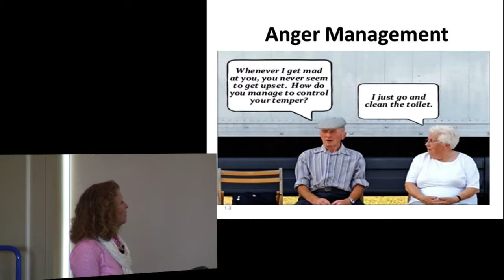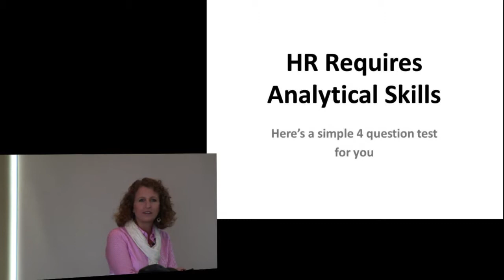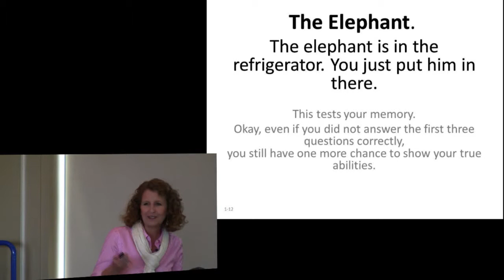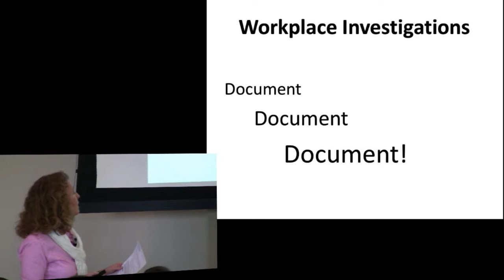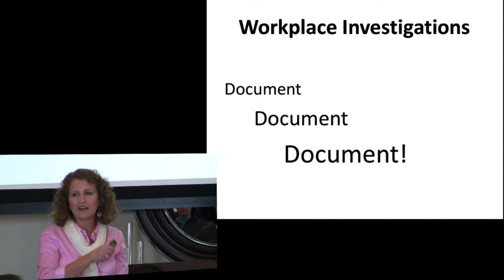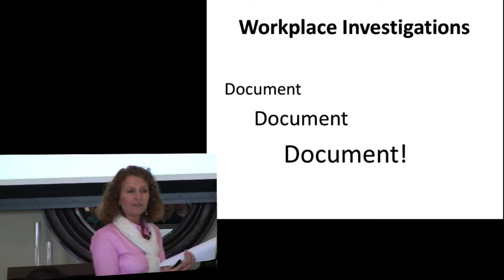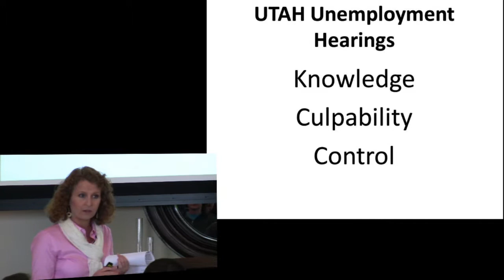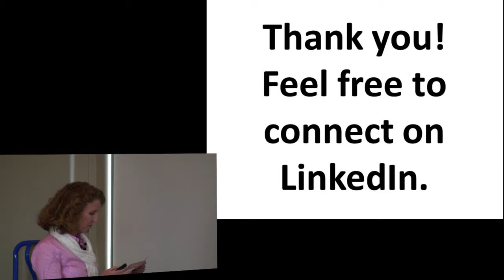Master of Human Resources: Pam Gunnell, HR Manager at IMDS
Pam Gunnell, SPHR, is an experienced HR practitioner with over 25 years experience. She began her HR career with Morton, before the automotive safety division was sold to Autoliv. Her path progressed from file clerk to Office Manager to HR Generalist to Production Supervisor to HR Manager to Corporate Benefits Manager/Director. After more than a dozen years in the automotive industry, Pam owns Gunnell HR Consulting, Inc. and has worked in the bio-tech, consulting, accounting banking, health care, mining and engineering industries. Her clients include Utah SHRM, Mountain America Credit Union, Hume 'n Resources, Sun Healthcare, What's Working Well, TopVue, Department of Workforce Services, WestHost, and more. One of her favorite clients was Rio Tinto. After almost a year of coaxing, she became a full-time employee for them and did global HR project and implementation work for them for over 6 years. Pam is currently the Regional HR Manager for IMDS.

Pam is a true blooded Aggie; a former Aggiette who later earned her MBA. Her husband, two daughters, her father, two brothers and a sister are all alumni. Her great grandfather also attended USU, although it would have been in the late 1800's or early 1900's when Grandfather Romero attended classes at what was then called the Agricultural College of Utah. She is proud to be a former Aggiette and enjoys teaching the HR Capstone course as an Adjunct Professor.

SHRM positions held include member of the State Council for several years, Utah's HR View's magazine editor, Bridgerland Chapter President, and Regional HR Games judge.

Pam is married to Nolan Gunnell, a local investment broker and branch manager who frequently guest lectures at USU in the Finance and Econ classes. They are the parents of 4 children and live on the family farm in Mt. Sterling with their 14 year old daughter.

FYI - Pam's LinkedIn statistics as of Tuesday afternoon were 13,583,598 connections.